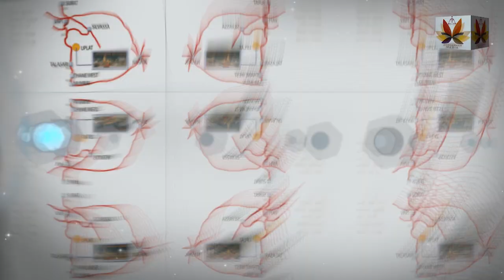जिनशरणम तीर्थधाम प्रथम स्वर्ण गजरथ मंदिर JinsharnamDocumentary जिनशरणम डाक्यूमेंट्रीPulakSagar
होश उड़ जायेंगे देखकर - जिनशरणम तीर्थधाम प्रथम स्वर्ण गजरथ मंदिर JinsharnamDocumentary जिनशरणम डाक्यूमेंट्रीPulakSagar
भारत गौरव आचार्यश्री पुलक सागरजी गुरुदेव के मंगल आशीर्वाद और प्रेरणा से नवनिर्मित विश्व का प्रथम स्वर्ण गजरथ मंदिर जिनशरणम तीर्थधाम, मुंबई- सूरत हाईवे न.8, ग्राम उपलाट, तहसील तलासरी, जिला पालघर (महाराष्ट्र), संपर्क सूत्र: 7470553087, 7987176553

[📚 Books] Sri Krishna Culture 2 In 1 Durga Chalisa + Durga Ji Aarti

[💍 Jewellery] Radha's Creations Alloy 22k Yellow Gold Plated Pendant Pearl Double Line Chain Necklace For Women's & Girl's - Gold No

[🏠 Home Decor] Slkijdhfb Incense Burner - Lotus Stick Incense Holder 5 Incese Holes With Detachable Ash Catcher

[🏠 Home Decor] Ss Murti Natural Handmade 2 Inch Green Jade Ganesha Idol Crystal Stone Green Aventurine Ganesh Ji Lord/god Ganpati Statue For Car Dashboard

[📚 Books] The Putin Interviews: Oliver Stone Interviews Vladimir Putin

[💎 Jewellery] Rosery Paris 7 Chakra Tree Of Life - Crystal Tree For Positive Energy - Seven Chakra Tree -